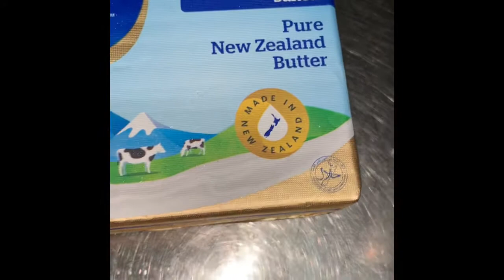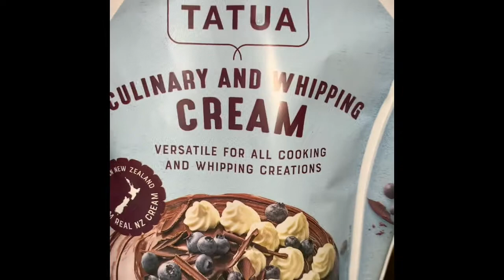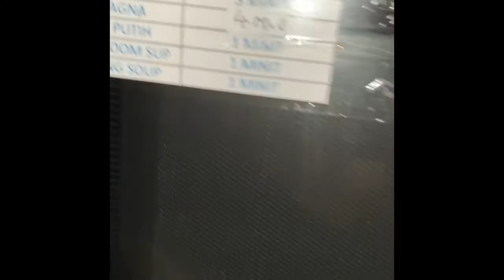Mash potato 马铃薯泥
Cooking demo from ppcafe kitchen